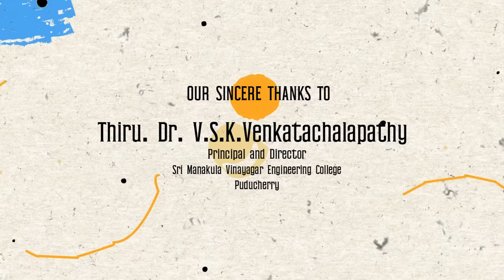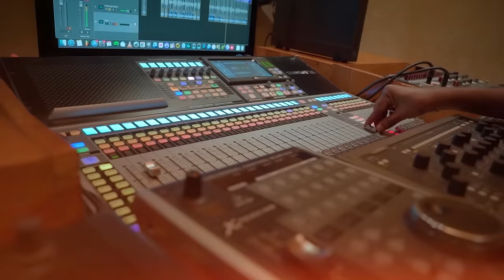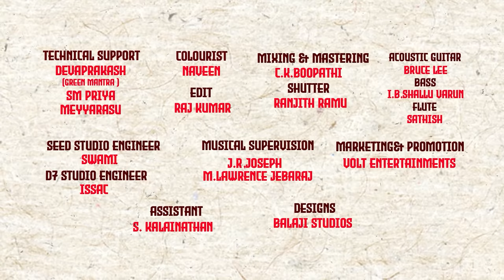Real Hero | Lyric Video | SS Kumaran | Adithi Anand |Gnanakaravel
Song Name : Real Hero
Composer & Arranger : SS Kumaran
Lyric: Gnanakaravel
Singer : Adithi Anand
 Vocal Engineer : Yash Golcha
Acoustic & Electric Guitars : Bruce Lee
Bass : I.B.Shallu Varun
Flute: Satish
Editor : Ramkumar
Assistant:  S. kalainathan
Musical Supervision : J.R.Joseph | M.Lawrence Jebaraj
Lyrical Video : Viknezz One Zero Vision
Marketing Designs :Pon  Balaji
Studios : Seed studios, D7studios
Studio Engineers : Swami,Issac
Mixing & Mastering : C.K.Boopathi
Production Head : Lakshmi
Produced by : Peak Music